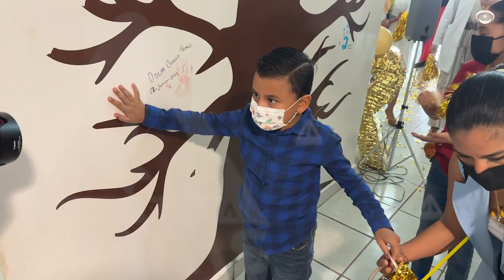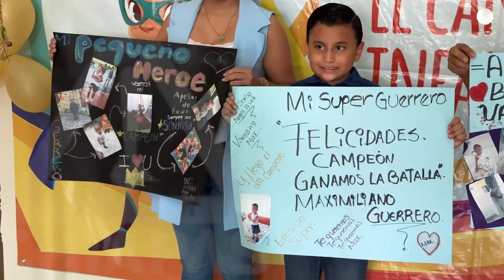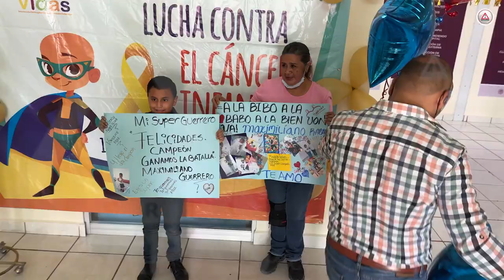¿Y si tu hijo tuviera cáncer?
A Max le diagnosticaron cáncer cuando apenas tenía dos años; tras una larga batalla, ayer tocó la campana de la victoria.